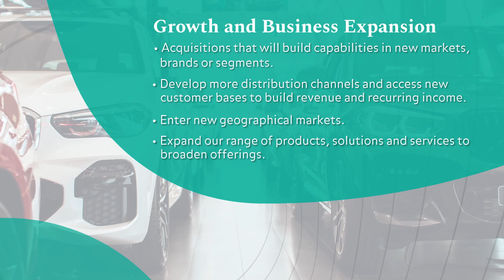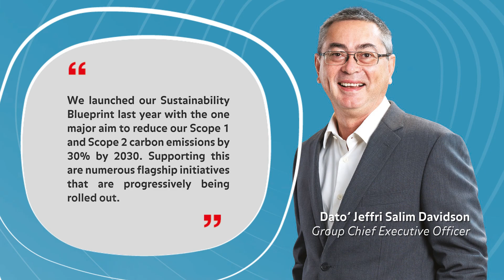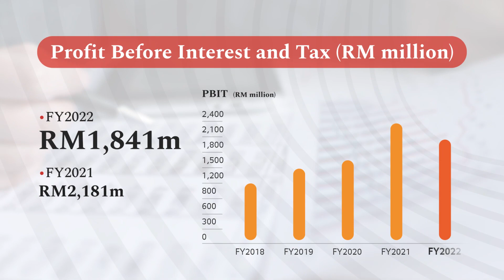Sime Darby Berhad - FY2022 Year in Review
We are committed to delivering sustainable futures for societies through innovation, partnerships, strong governance and an unwavering commitment to environmental stewardship. We balance our ambitions for success with a strong sense of responsibility towards the prosperity of our people and the protection of our planet.